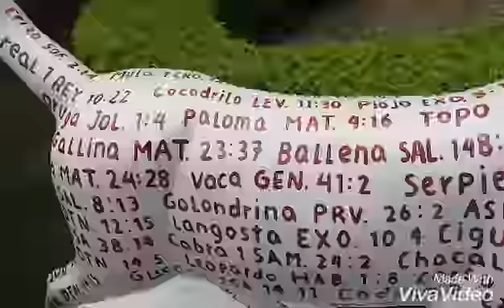UNIAJC EL MONUMENTO EL GATO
En este video encontraremos una breve explicacion del monumento el gato y su novias.
Autores: Hernando Tejada, Alejandro ValenciaTejada.